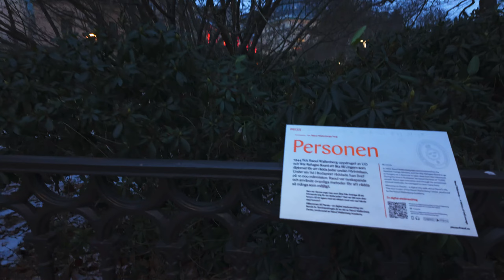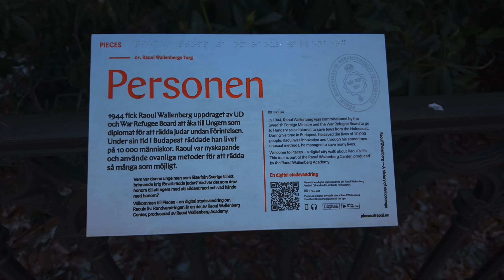Sweden, Stockholm, Nybroplan, boarding SL boat 80 to Ropsten @ night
boat 3:54

December 2023